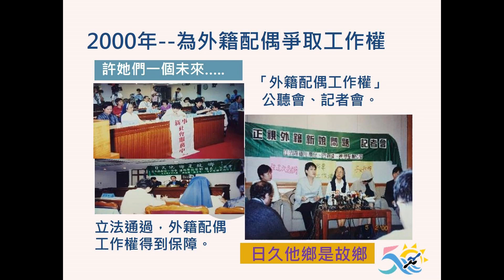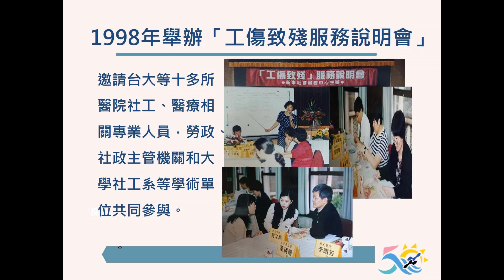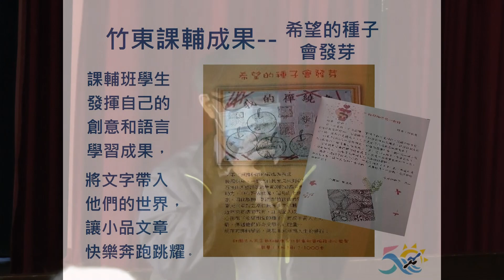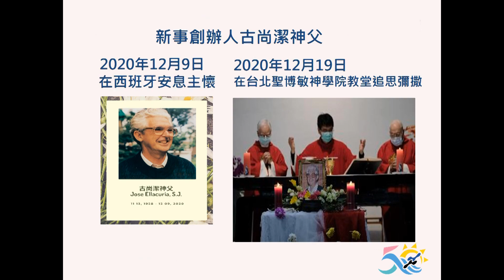「新事社會服務中心」照顧弱勢勞工50年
一直致力於關懷職場弱勢勞工、移工、漁工、原住民的新事社會服務中心，4月17日於台北古亭耶穌聖心堂舉行成立50周年感恩茶會暨感恩彌撒。新事社服本著良十三世1891年「新事通諭」保護社會弱勢勞工的精神，於1971年耶穌會古尚潔神父「勞工關係研究室」，也就是新事社會服務中心的前身，至此開始為台灣勞工、外籍勞工的基本生活與工作權益走上街頭，1996年後服務更擴及原住民部落、外籍漁工等。